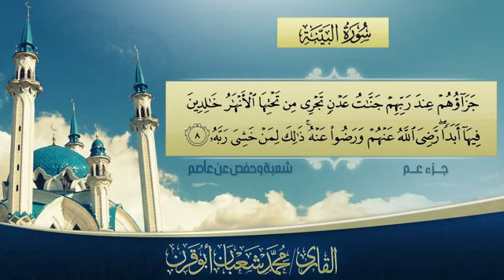سورة_البينة بصوت الشيخ محمد شعبان أبو قرن.